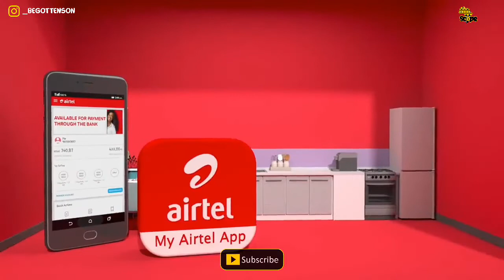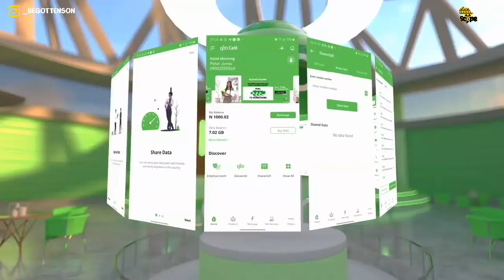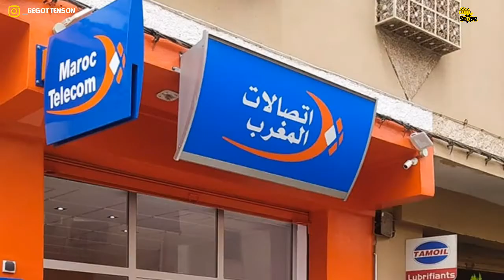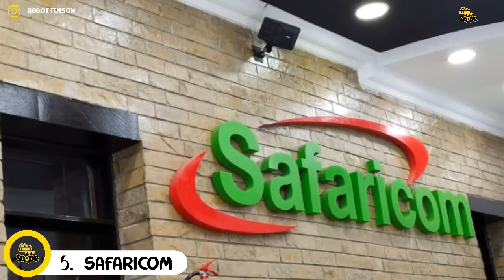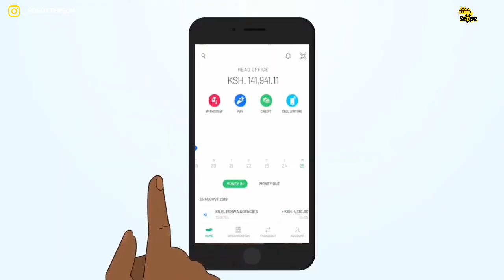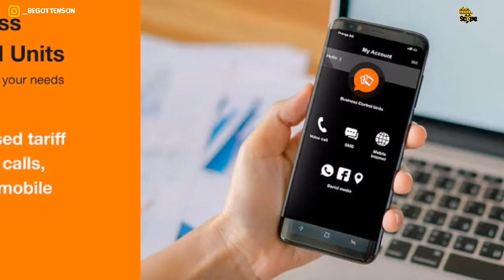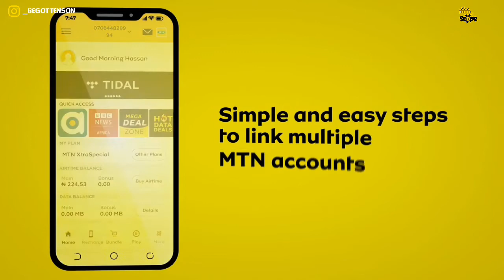Top 10 Largest Telecommunications Companies in Africa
Top 10 Largest Telecom Companies in Africa

The centre of global development is always shifting, and if the past few years are any indication, it is now swiftly shifting toward the African continent. Ghana, Nigeria, Botswana, Ethiopia, and other African countries have shown tremendous growth in recent years, which has reflected in their telecommunications services.
Ranked in order of the balance between user base and annual revenue, these firms provide the resources necessary for businesses, non-profits, and government agencies across the African continent to coordinate their activities and achieve sustained growth.

10. 9Mobile
As one of Nigeria’s leading telecommunications providers, 9Mobile offers 4G data plans, voice calls, digital content, and business phone services. The company currently has roughly 20mn subscribers, generating an annual revenue stream of $650mn. Besides supplying fast and reliable services, 9Mobile distinguishes itself with its extensive corporate social efforts, which include combating malaria and promoting care for those with HIV.

9. Globacom Limited
Founded in 2003 by Mike Adenuga, one of Africa's richest men, Globacom is currently considered one of Nigeria’s largest telecommunication firms and is a member of Nigeria’s Big Four – together with MTN Nigeria, Airtel Nigeria, and 9Mobile.
The company offers a vast range of products, from mobile data to cloud storage solutions. With a user base of 51 million, the telecoms company averages an earning of $1.12 billion yearly.

8. Etisalat Egypt
Also known as Etisalat Misr, this company is one of the fastest and most reliable telecommunications providers in the country. Thanks to this speed advantage and its competitive pricing features, Etisalat Misr provides internet access to 99% of the Egyptian population. This allows it to generate roughly $3bn in annual revenue.

7. Maroc Telecom
Established in 1998, Maroc Telecom is Morocco’s main, and largest telecommunications company, with a user base of 73 million. It is a semi-public company, similar to Telkom, with Morocco’s government owning 22% of the company, and Etisalat Group owning 53%.
The company offers landline phone services, as well as mobile, fibre internet, ADSL and 4G+. This company earns $997 million in revenue, annually.

6. Ethiopian Telecommunications Company
Often referred to simply as Ethio Telecom, this telecommunications company is a subsidiary of the government of Ethiopia, which uses it to provide phone and internet services for all Ethiopian citizens.
Recently, the government has begun a bidding process to sell a 40% stake in Ethio Telecom.

5. Safaricom
With 12mn subscribers and $1.893bn in annual revenues, Safaricom is one of the largest and most important mobile phone and internet providers in Kenya. The firm primarily focuses on providing telecommunications services in major cities including Nairobi, Mombasa, Eldoret, Nakuru, and Kisumu. Considering how important banking is for economic growth, this makes Safaricom one of the most critical drivers of development in Kenya.

4. Airtel Africa
A subsidiary of the Bharti Airtel company, India, Airtel Africa has 78mn subscribers on the African continent. It has been particularly successful in Nigeria and Ghana, which together account for 60mn of its customers. With so many subscribers in some of the continent’s most vibrant economies, Airtel Africa earns $3.5bn in annual revenue.

3. Vodacom
With more than 55mn customers, Vodacom has one of the largest subscriber networks on the continent. It provides telecommunications services in 40 different countries, including Mozambique, Nigeria, Zambia, Angola, the Democratic Republic of the Congo, and Cameroon. It is particularly successful in the country where it is headquartered, South Africa, where it has 23mn subscribers and a market share of 58%. With such a large and widespread network of operations, Vodacom earns $5.4bn in revenue each year.

2. Orange Egypt
Orange Egypt is the largest telecommunications company on the continent In terms of revenue. It generates $11bn in annual revenue. The company has taken the lead in constructing telecommunications infrastructure, having installed underground coverage stations throughout Cairo and other major Egyptian population centres.
Having 259 million subscribers, the company says that 1 in 10 Africans is an Orange customer.

1. The MTN Group
Based in South Africa, the MTN Group offers telecommunications services not only in Africa, but also in many European and Asian countries. Combined with earnings in 19 other countries, this has allowed the MTN Group to generate $10.92bn in revenue, the second highest figure for any telecom firm on the continent. With 277million subscribers, MTN is widely renowned for the quality and affordability of its services,